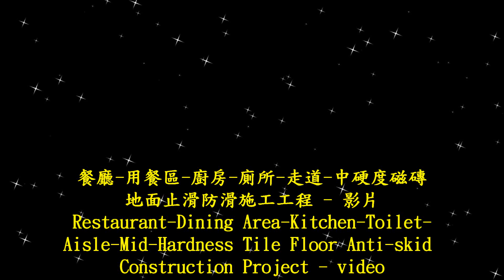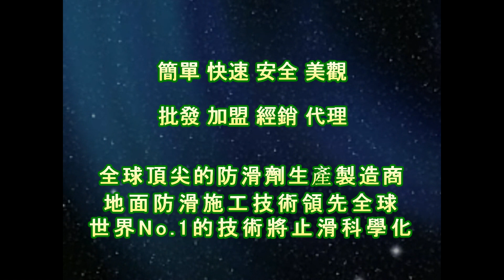1681 Restaurant Dining Area Kitchen Toilet Aisle Mid Hardness Tile Floor Anti skid Construction